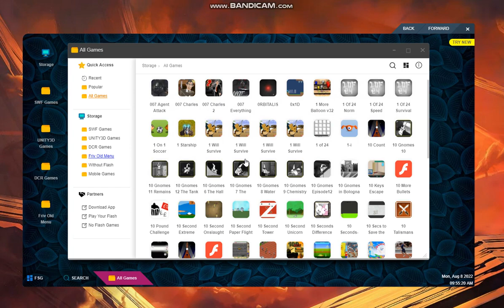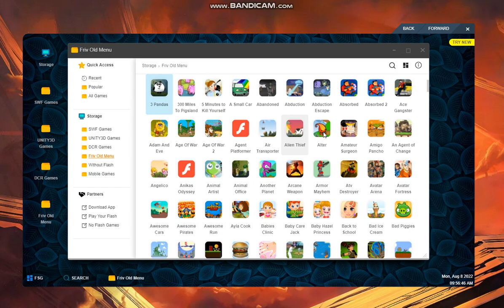Friv Old Menu 2023 - How to play Friv Classic 2023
Download app to play more